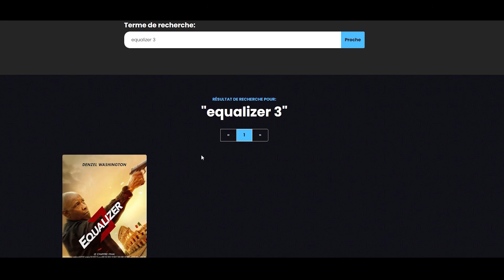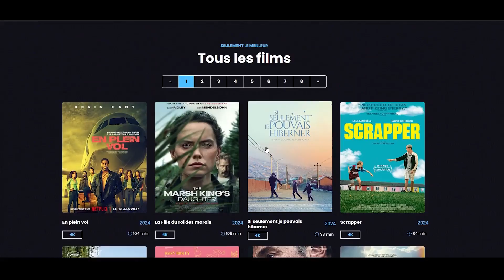La Vie de ma mère film complet